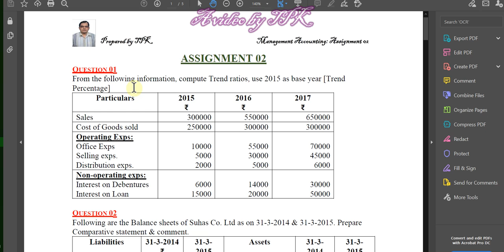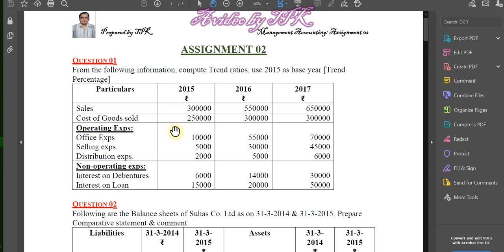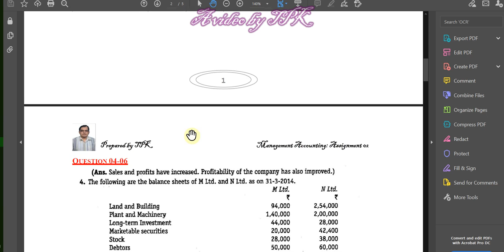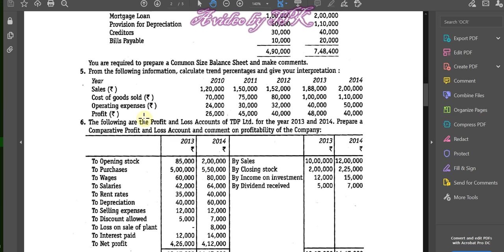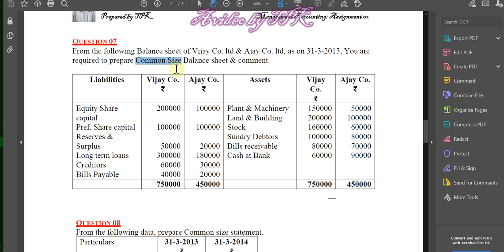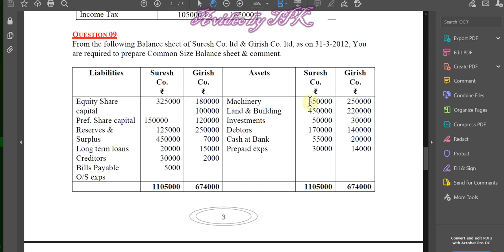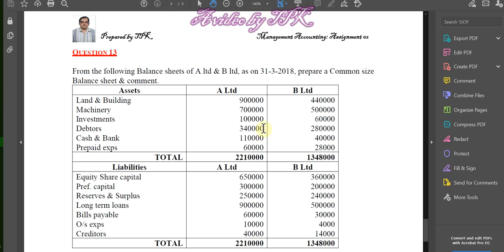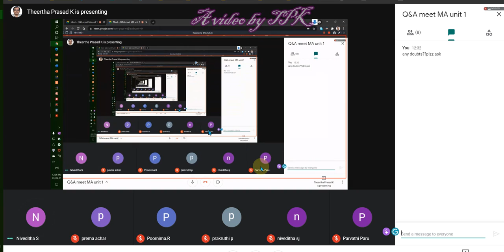MA meet recording Unit 1 Q&A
All Fin.Stmt Analysis explained in brief